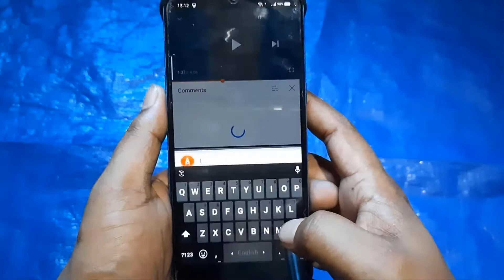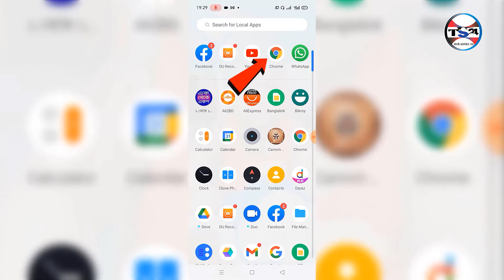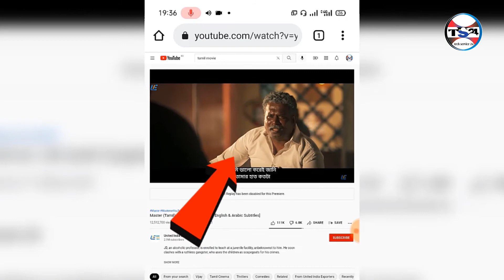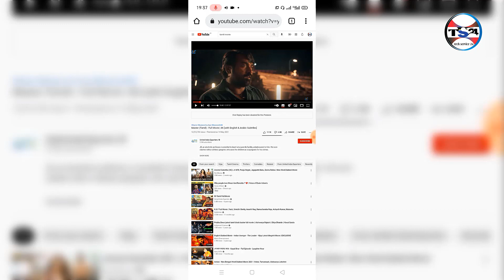How to watch Tamil movie in Bangali !! যেকোন দেশের মুভি দেখিন বাংলায় !! tech service 24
Welcome to "Tech Service 24" channel. Here you can find a lot of tips and tricks about Android mobile in Bangla.
We are offering you to learn something new about android.
We speak about new apps some hidden options and some awesome tips what can make your phone fast,easy and smart.